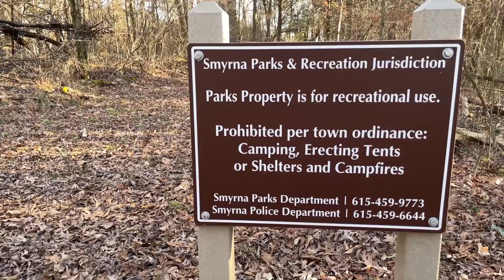The Park Is Mine